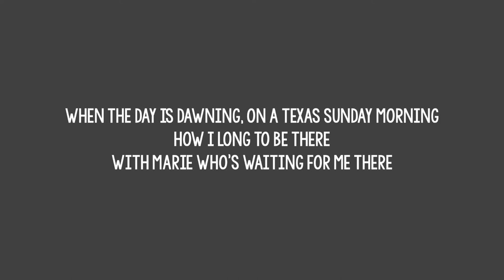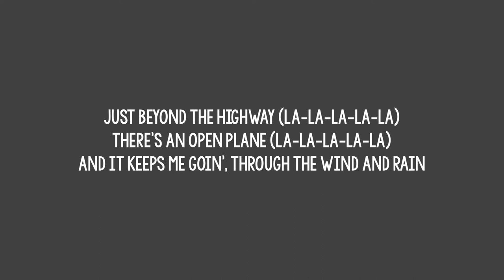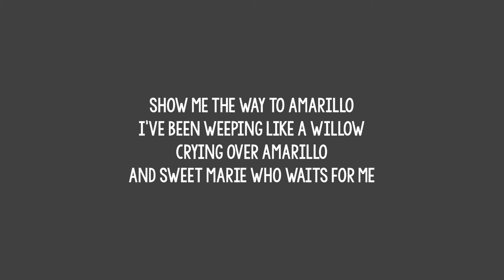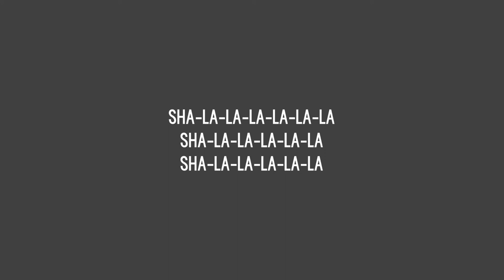Tony Christie - (Is This the Way to) Amarillo (Lyrics)